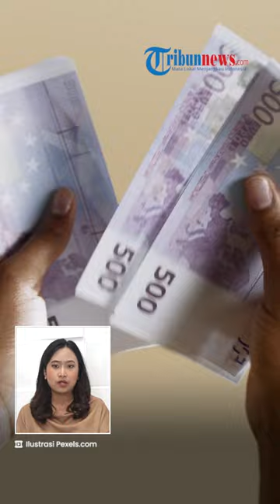Deretan 10 Orang Terkaya di RI: Low Tuck Kwong Teratas, Ada Nama Pengusaha Wanita yang Masuk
TRIBUN-VIDEO.COM - Forbes Real Time Billionaire merilis daftar 10 orang terkaya terbaru di Indonesia pada 2023.

Posisi teratas masih ditempati oleh pengusaha batu bara Low Tuck Kwong yang menggeser Hartono bersaudara.

Dalam daftar ini terdapat pengusaha wanita Dewi Kam yang sebelumnya sempat berada di urutan ke-12.

Dilihat dari laman  Forbes Real Time Billionaire pada Rabu (19/4/2023), Low Tuck Kwong berada di urutan ke-56 orang terkaya di dunia.

Ia bahkan mengungguli kekayaan dari pengusaha asal China, Jack Ma.

Pria kelahiran Singapura itu merupakan pendiri Bayan Resources, sebuah perusahaan pertambangan batu bara di Indonesia.

Total kekayaan Low mencapai 29,6 miliar dolar AS atau setara Rp 439,91 triliun.

Kekayaannya meningkat imbas harga batu bara yang melonjak pada pertengahan tahun lalu.

Kemudian di posisi kedua dan ketiga ditempati oleh Budi Hartono dan Michael Hartono yang masing-masing memiliki kekayaan sebesar Rp 399,8 triliun dan Rp 381,95 triliun.

Sebagian besar kekayaan mereka berasal dari saham PT Bank Central Asia Tbk (BCA).

Posisi keempat ditempati oleh Sri Prakash Lohia pendiri Indorama Corporation dengan kekayaan mencapai Rp 109,98 triliun.

Selanjutnya di posisi kelima hingga ketujuh ada pengusaha perkebunan kelapa sawit Lim Hariyanto Wijaya Sarwono, bos Chandra Asri Prajogo Pangestu, dan bos CT Corp Chairul Tanjung.

Kemudian ada nama baru yakni Dewi Kam, yang mendapatkan kekayaannya dari saham minoritas di Bayan Resources.

Dengan kekayaan sebesar Rp 71,34 triliun, Dewi menempati posisi kedelapan.

Lalu dua nama terakhir ada Tahir dan keluarga, pendiri grup Mayapada yang bergerak di bidang perbankan, perawatan kesehatan, dan real estate.

Serta perusahaan retail Alfamart, Djoko Susanto yang kini memiliki lebih dari 19 ribu minimarket di seluruh Indonesia.

(TribunVideo.com)